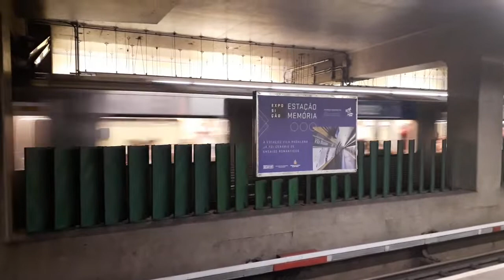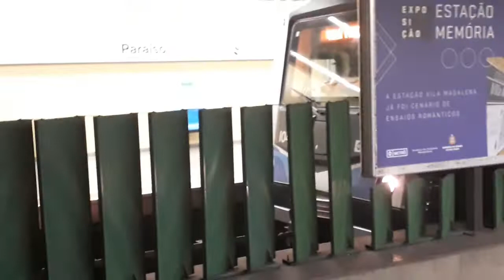Trens na estação Paraíso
Linha 1 Azul: I06, I15, E10 e G23
Linha 2 Verde: I05, J29, I17, I03, I21, I04 e J30